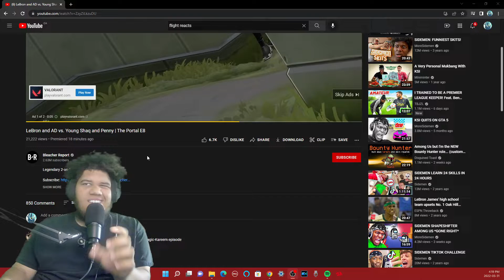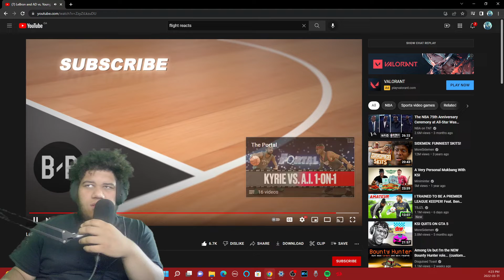WHY SHAQ WENT TO THE LAKERS!!! LEBRON & AD VS PENNY & SHAQ